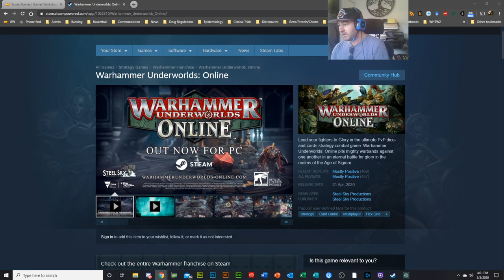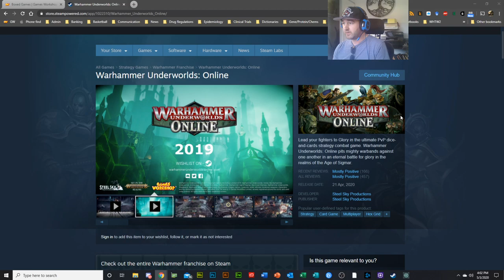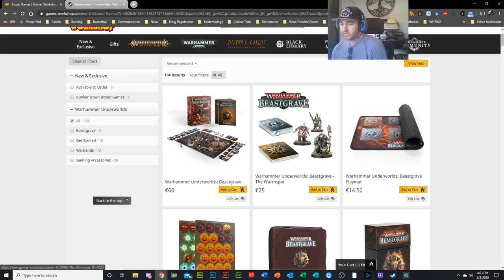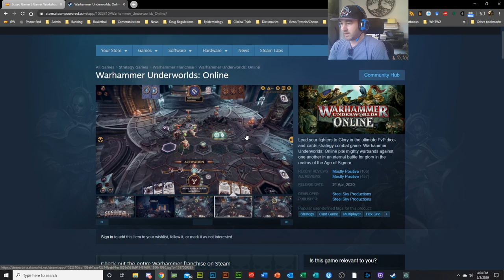Warhammer Underworlds Online: First impressions review